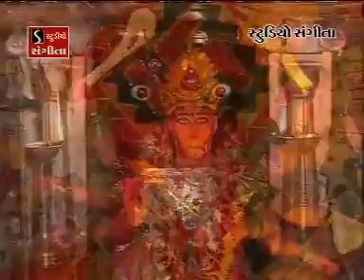Chamunda Chalisa Isardan Gadhvi